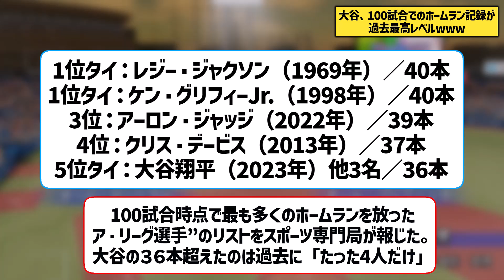大谷、現時点でのホームラン記録が過去最高だったwww【なんJ なんG野球反応】【2ch 5ch】